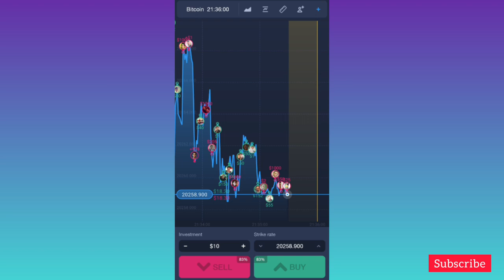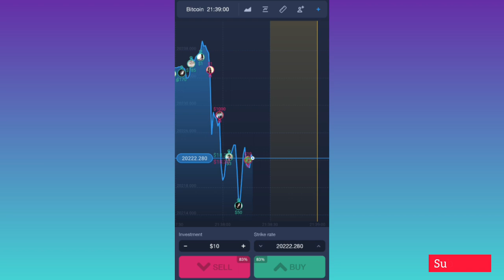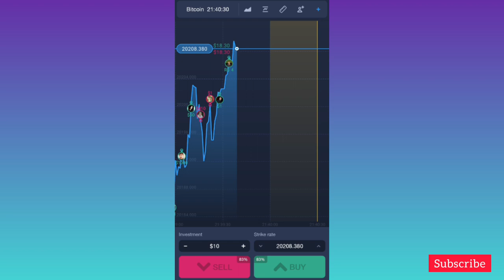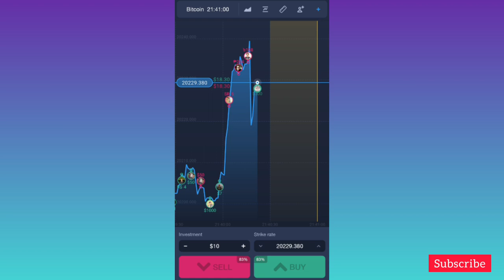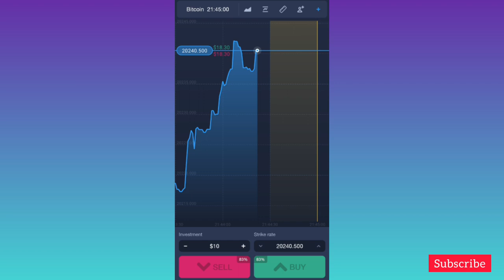Expertoption Trading Sinhala.